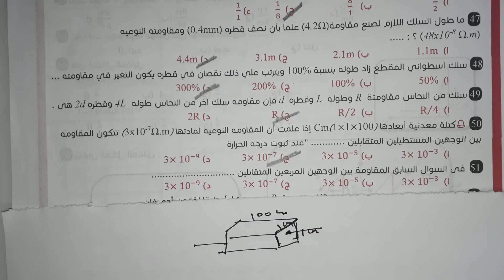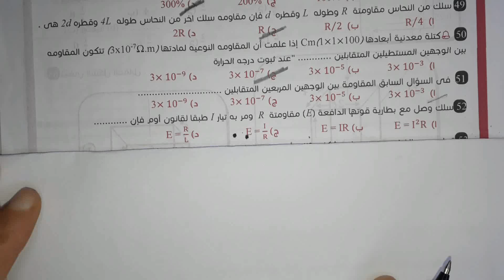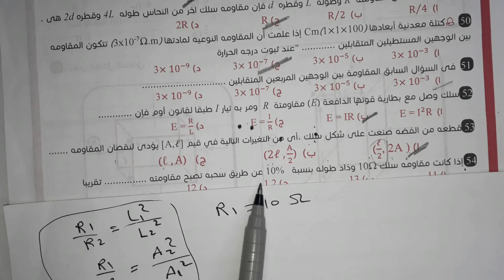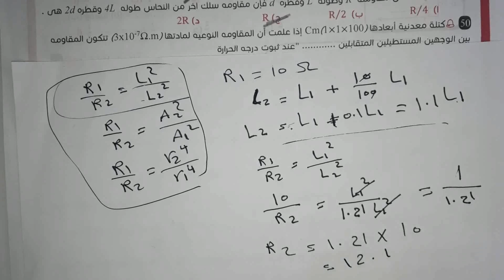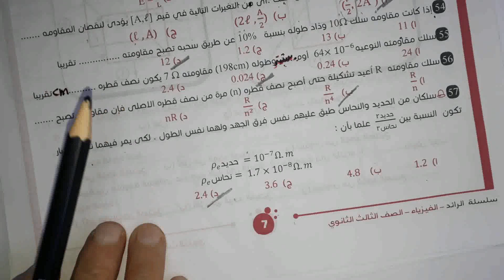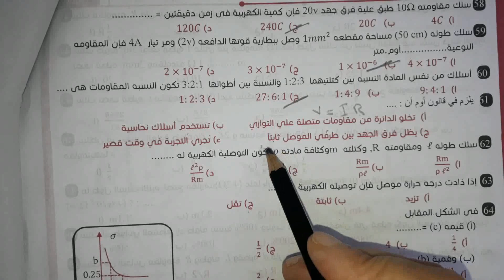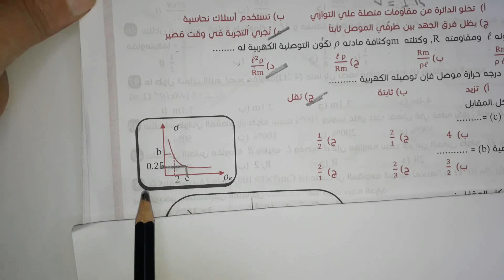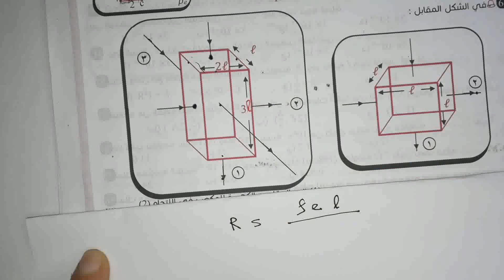الجزء التالت من حل كتاب الرائد على التيار الكهريى من 51الى الى 64 اختر فيزياءتالتة ثانوى تابلت